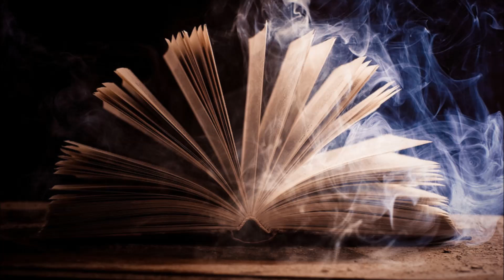9 Panseluta Mare Film